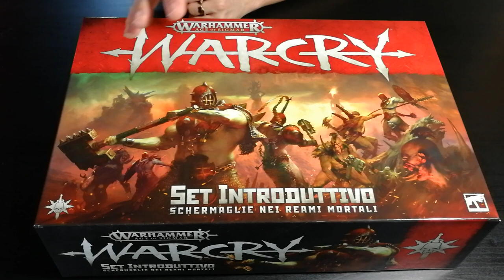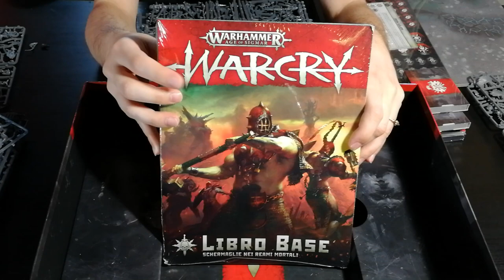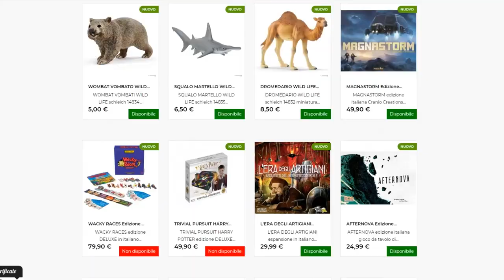Warcry - Inizio collaborazione Giocolibreria Semola